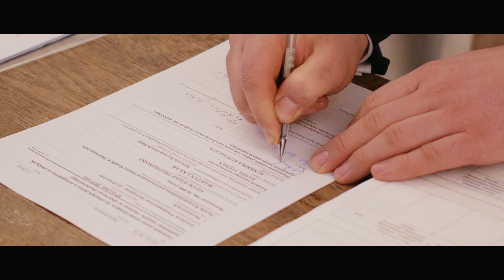Martyna & Adam - Highlights